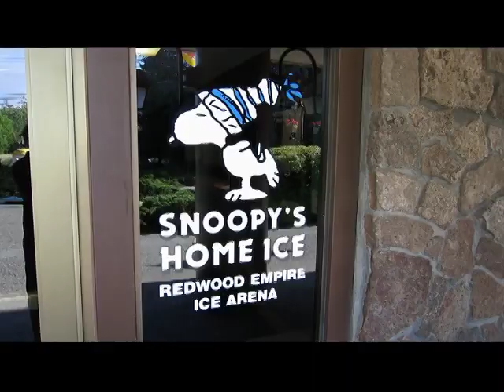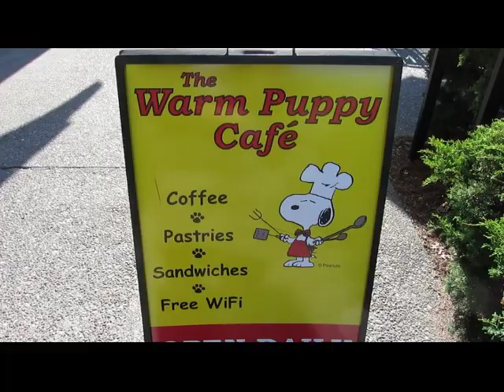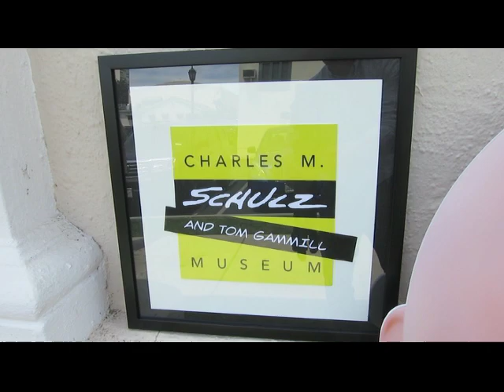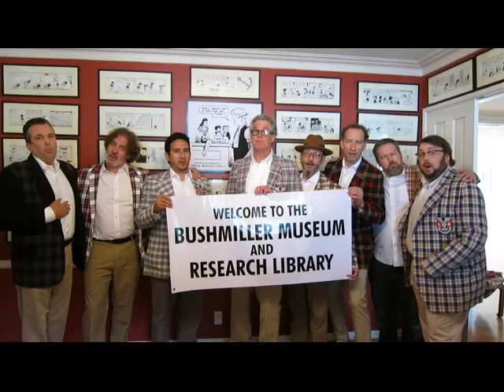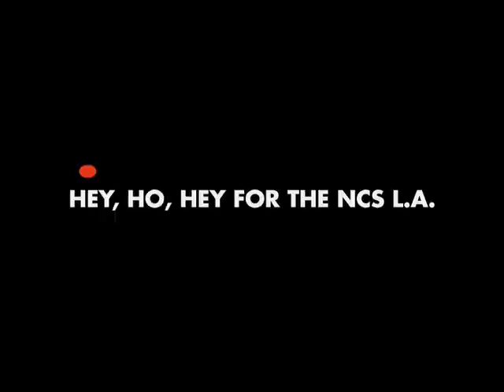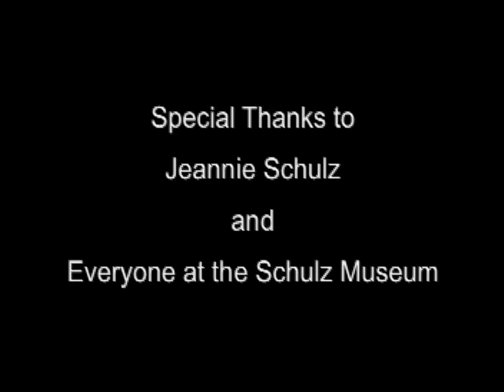Tom Gammill Reubens 2015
Tom faces marital difficulties.